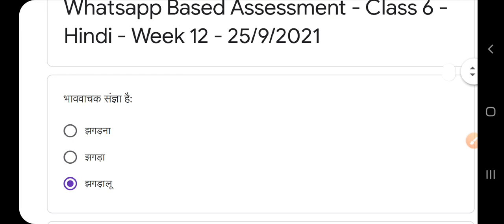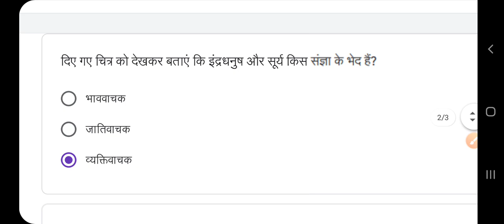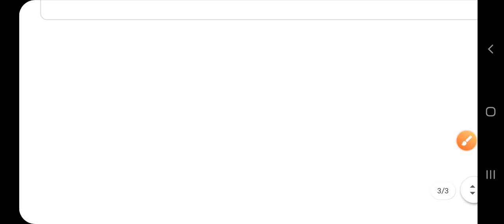Whatsapp based assessment class 6 Hindi 25 September,साप्ताहिक क्विज कक्षा 6 हिन्दी 25 सितम्बर का हल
Whatsapp based assessment class 6 Hindi 25 September,साप्ताहिक क्विज कक्षा 6 हिन्दी 25 सितम्बर का हल,whatsapp quiz solution class 6 25 september,convegenius quiz answers 25 september class 6, Revision assessment class 6 Hindi 25 september